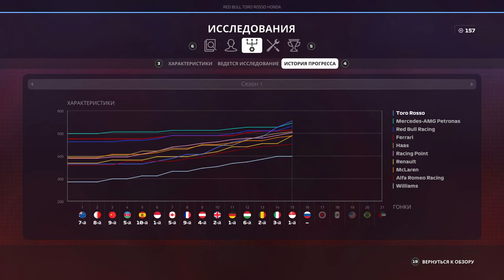F1 2019 КАРЬЕРА #38 - ТОРО РОССО КОТОРАЯ СМОГЛА